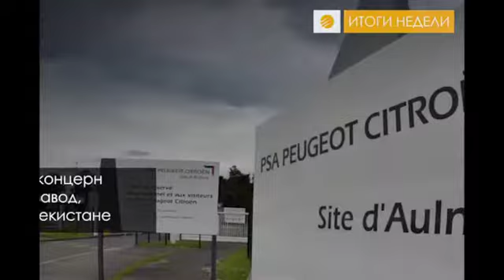1 Итоги недели 18.06.17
🇺🇿Итоги_недели: Наступили выходные - а, значит, пора подвести итоги недели. О главных социальных, экономических и политических новостях за прошедшую неделю, Вы узнаете тут⏯
Хотите быть вкурсе происходящего в стране? Хотите узнать независимое мнение и другой взгляд? Хотите посмотреть на события изнутри?